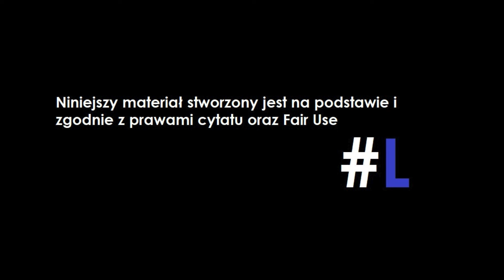Mentzen MASAKRUJE konfiarzy i kuce!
Chcesz wspomóc kanał?